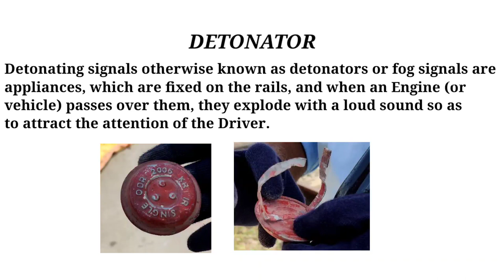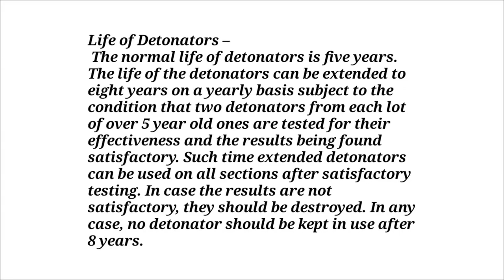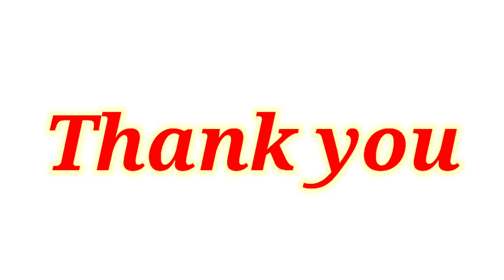Detonator defusal |date exprired detonators | using wagon | FHD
The video shows how time barred dentonators are diffused using wagon.